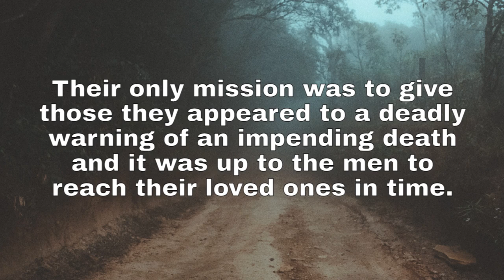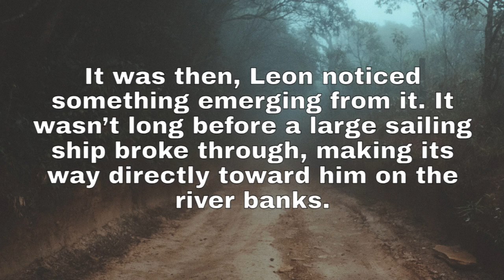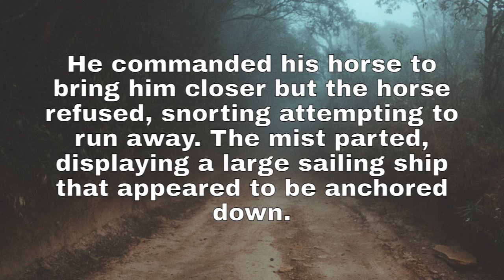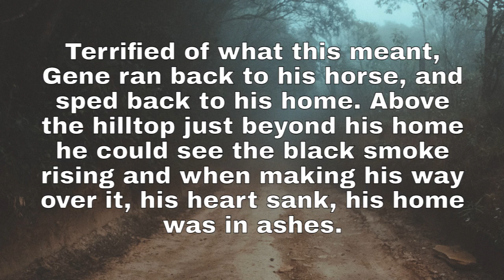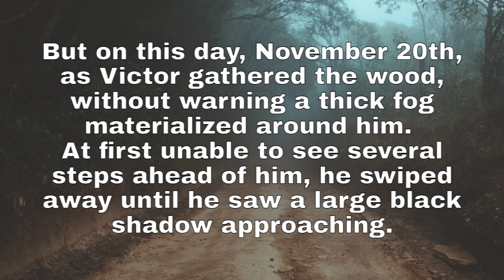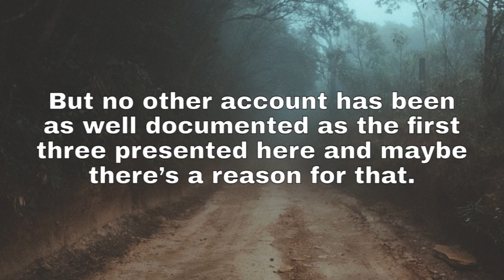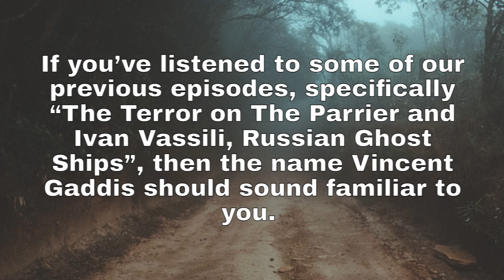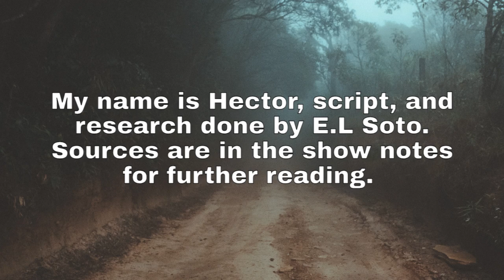The Ghost Ship of Death on the Platte River, Wyoming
Legends say just prior to afternoon along the Platte River in Wyoming there's a chance a strange mist will appear without warning and if you stay long enough, from beyond the mist, a sailing ship will become visible.

The ship itself carries an undead crew and if you're unlucky they'll show you the ghostly body of a loved one destined to die. A premonition or a curse?

On today's episode of Myths, Mysteries, & Monsters we find out the truth behind the legend, if there's any truth to it at all.

Creator/Narrator: Hector Navarro
Writer: E.L Soto